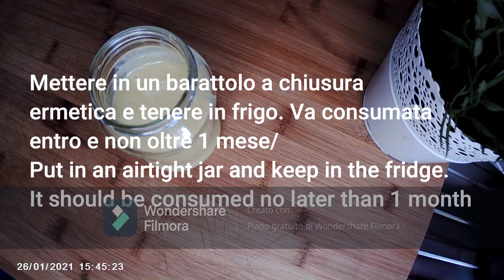Pasta di limone di Luca Montersino, pronta in 1 solo minuto! 😍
Pasta di limone di Luca Montersino, pronta in 1 solo minuto. La pasta di limone è perfetta per profumare e aromatizzare i dolci. Si conserva in frigo e va consumata entro 1 mese. Se si dovesse dividere il limone e lo zucchero basta rimescolare la pasta. Mi raccomando il barattolo deve essere sterilizzato.

Ingredienti:
80 gr di zucchero a velo
100 gr di zucchero semolato
45 ml di succo di limone
45 gr di buccia di limone
50 gr di glucosio o miele